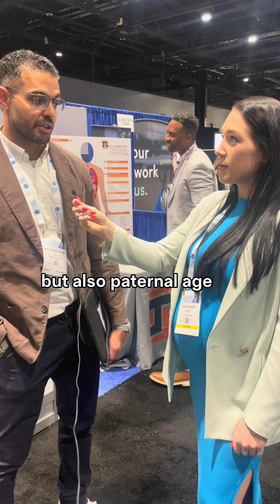👀 What America's top urologists want you to know about SPERM, part 1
At the American Urological Association Annual Meeting, we had one question for the experts: What do you want people to know about SPERM?

Learn about your sperm health: givelegacy.com